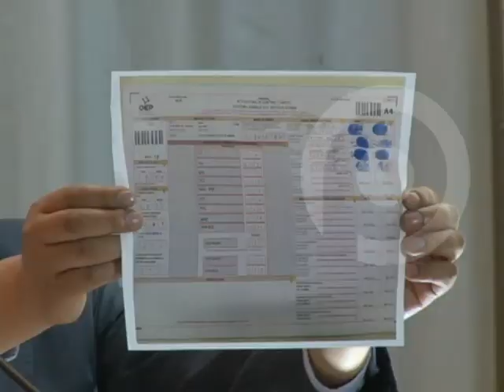hi Hyun Chung pide anulación de las elecciones generales